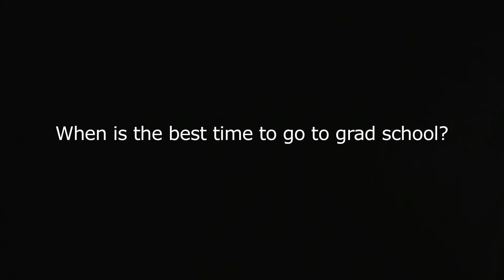UT PGExperts - Dr. Eric van Oort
Students, faculty, and alumni provide a personal glimpse into the department.  Dr. Eric van Oort discusses the thrill and importance of academic research.